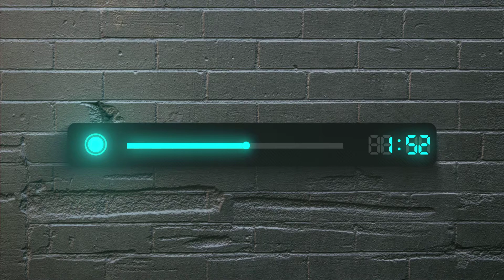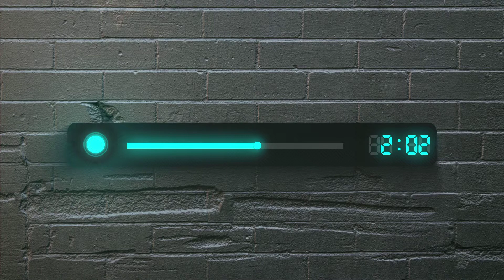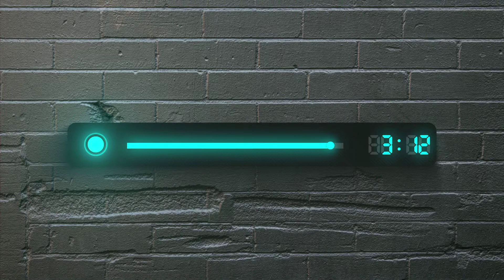Anikdote - Which Direction [NCS by KaraokeIsland]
□ Radio Music: Top Radio Songs Chart | Billboard
● Ed sheeran - Perfect
● Bruno Mars & Cardi B - Finesse
● Camila Cabello Featuring Young Thug - Havana
● MAX Featuring gnash - Lights Down Low
● Bebe Rexha & Florida Georgia Line - Meant To Be